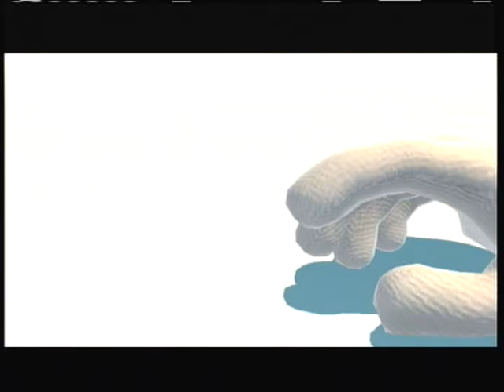Let's Play Sonic Generations: Green Hill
My first Let's Play!  Hope you guys enjoy!  :D

PS:  Forged Remakes isn't canceled.